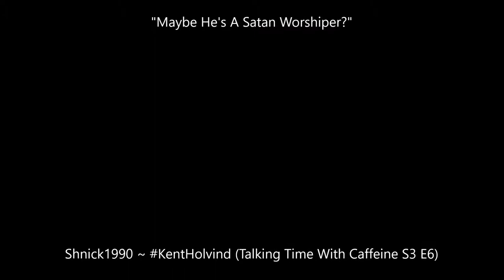Easter By The Pool